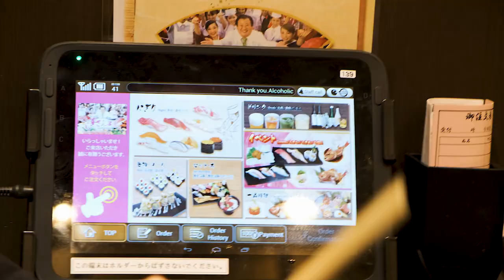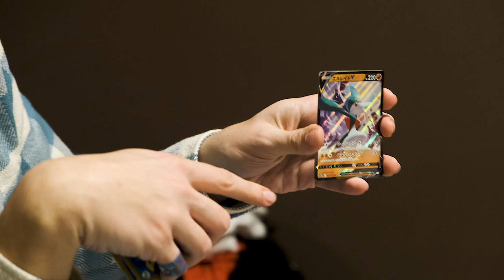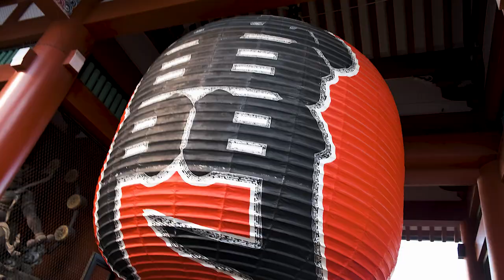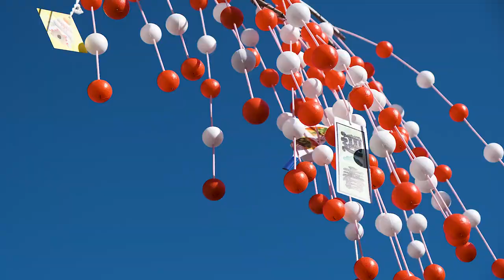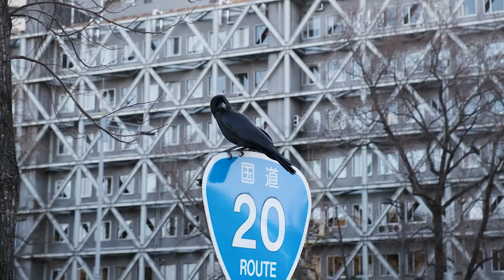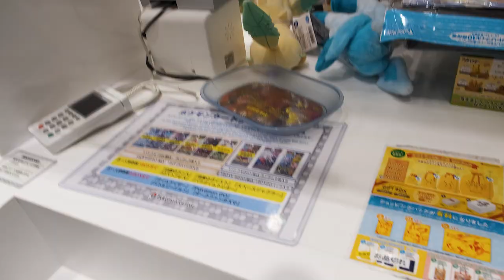Porto mio FIGLIO in GIAPPONE - Parte 1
Primo viaggio intercontinentale di Topi, mio figlio. Andiamo in Giappone!

MY GEAR